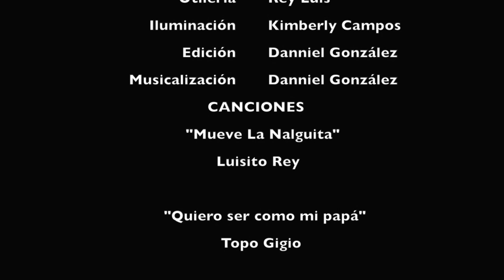LA MÁQUINA (ANIMACIÓN)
Trabajo de animación usando la técnica Stop Motion realizado por alumnos de la Universidad Americana d Acapulco